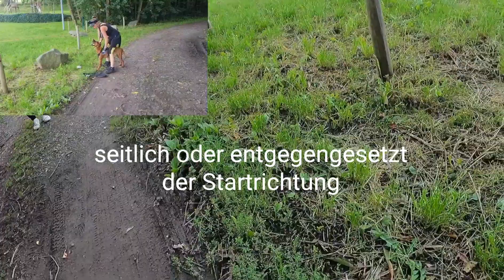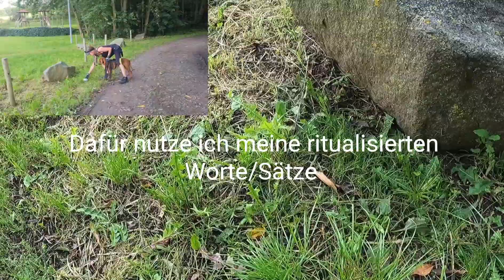Pool, Ausdauer und Konzentrations Training mit Hera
Wir überlegen uns meistens bei den etwas fortgeschritteneren Hunden wie oder was wir konkret trainieren.
Planlos sind wir eher selten.

Übrigens dauert die Ausbildung eines Mantrailing Hundes in aller Regel mindestens 2,5 Jahre, eher sogar 3 Jahre, bis er über ausreichend Erfahrungen verfügt, die für entsprechende Einsatzfähigkeit notwendig sind. Abschließend wird der Hund von Fachpersonal geprüft, um als Einsatzhund arbeiten zu dürfen.
Das nur nebenbei.

Am Trainingsplatz gab es schon einige ältere Spuren mit geringer Zeitdifferenz, die Hera zu der frischesten Spur /frischester Geruch unterscheiden musste, um weiter zu kommen.

Somit haben wir den Fokus zunächst auf den Start gelegt.

Wenn wir unser Trailtraining planen, beinhaltet entweder der Start/Anfang, der Trail selbst oder das Ende des Trails eine kleine Herausforderung, um dem Hund die Möglichkeit zur Weiterentwicklung und Entfaltung zu geben.

Unser Training verläuft nicht nach Schema F, ist aber durchaus sehr strukturiert aufgebaut.

Hier sehen wir einen nicht ganz einfachen Start, gekoppelt mit einem längeren Trail, der die Ausdauer und die dafür nötige Konzentration des Teams schulen soll.
(Auch der HH muss sich während der gesamten Suche stets 100 % und gleichzeitig auf verschiedene Dinge konzentrieren.)

Für Hera war es schon recht anstrengend: am Start überall "alt", danach den Abgang auf die Wiese finden, von Wiese auf Asphalt, über die Straße und dann saß die VP auch noch hinter einer Wand,.
Sie hat das für meine Ansprüche richtig gut gemacht.

Ich hatte ein paar Anfänger dabei, denen ich immer mal was versucht habe zu erklären.

Der Trail war mir bekannt, weil ich ihn selbst geplant habe..
Wie die VP konkret gelaufen ist (es gab verschiedene Möglichkeiten), haben wir auf dem Rückweg erörtert und das wusste ich somit nicht.

Ps: nicht dass ein falscher Eindruck entsteht, weil wir unbedarft auf irgendwelchen Grundstücken trailen. Wie auch in diesem Fall holen wir uns oftmals vorher die Erlaubnis/Genehmigung des Grundstück Eigentümer ein.